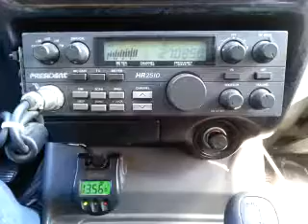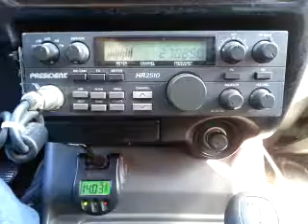01-09-2015 ModSqd 116MS LeroyBrnMI